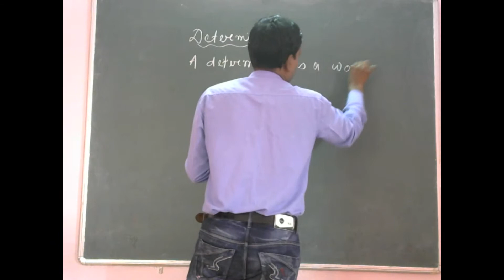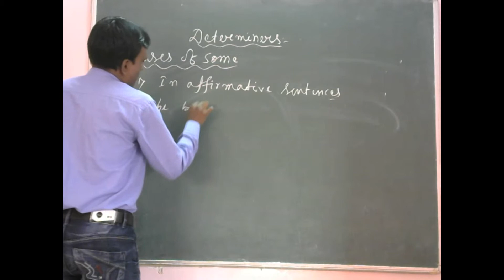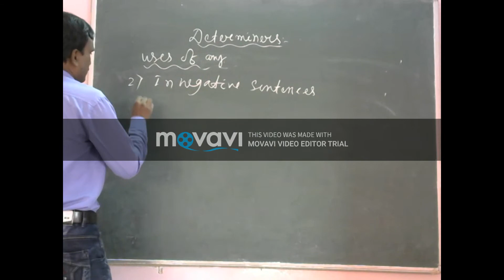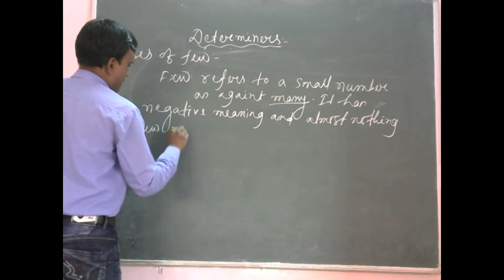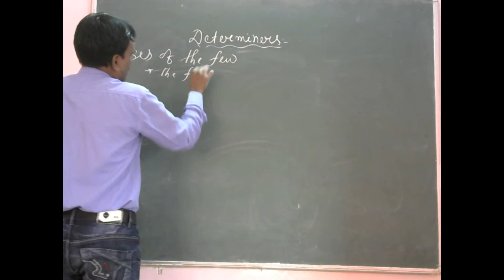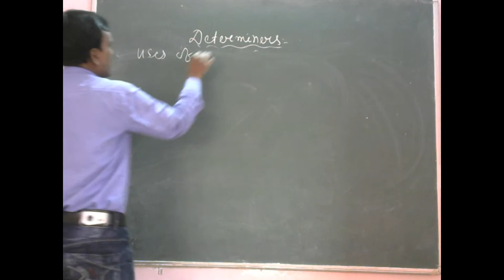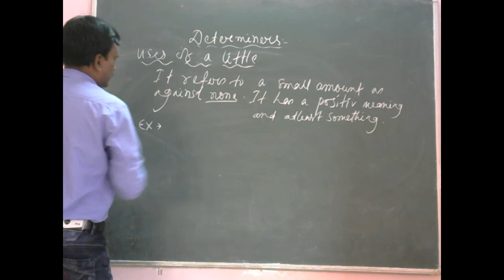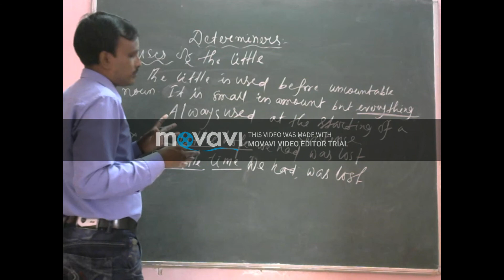video on Determiners